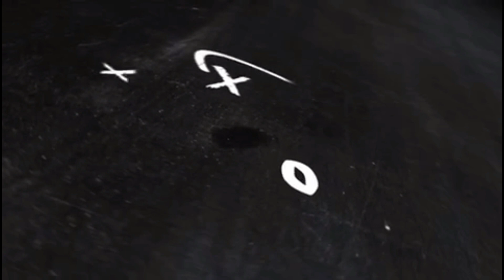MAHABANG PARANG | ANGONO RIZAL | PITIK VLOG | Nhick Cielos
Maraming Salamat sa mga bagong kakilala. Madami na akong kaibigan..
Inaraw araw ko na ang mahabang parang hihihi...

Salamat sa inyong lahat! Ride Safe Idolos!
Piliin natin maging masaya sa araw - araw!

Thank you so much to all my supporters!
Please keep watching my videos and leave comments for improvements.